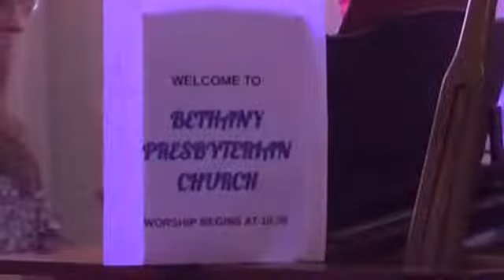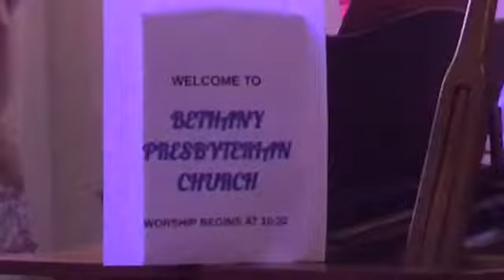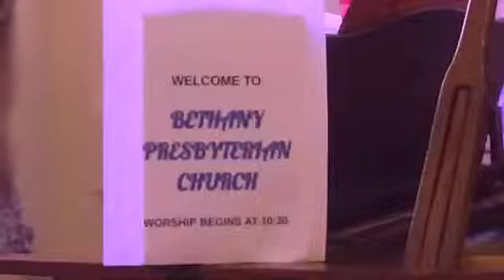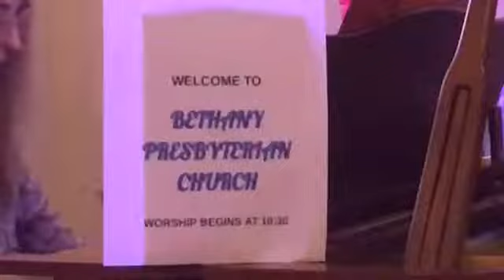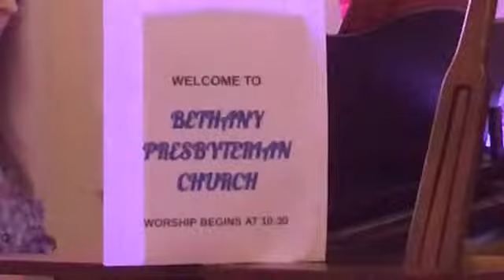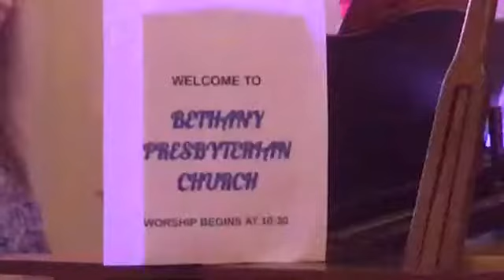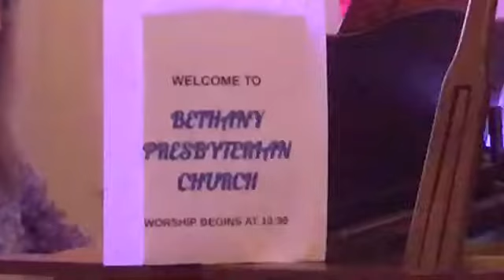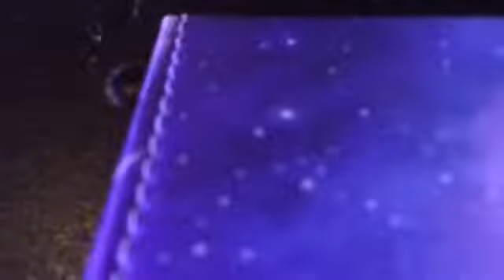Livecast from Bethany Presbyterian Church - 4/26/2020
What does the future hold? We wonder what the future holds … why this is happening to us\ … and will life ever return to "normal" again? Rev. Jesse Larson talks to us about the realities of living within contraints and uncertainty.